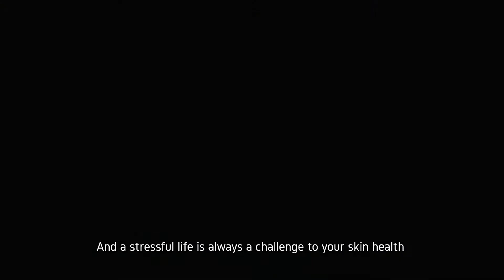Stem Cell Mask to help reverse ageing Conscientious Mask for Him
( Be careful of fake products and fake websites - only order from our website as the official distributor)